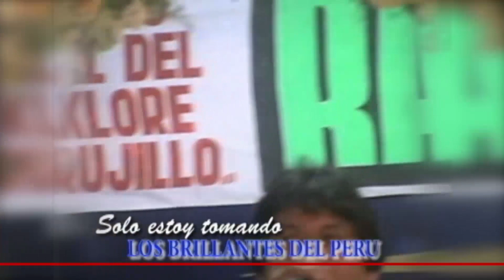LOS BRILLANTES DEL PERU EN VIVO - SOLO ESTOY TOMANDO -SI TU TE VAS